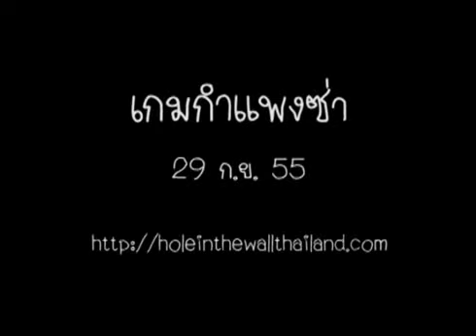Hole in the Wall - korean Best my video - Hole In The Wall with Comedy "